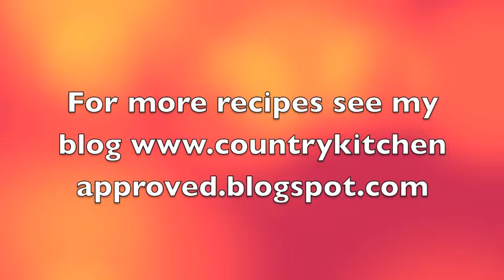Cooking with Courtney: Fresh Whipped Cream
Courtney shows you who easy it is to make your own Fresh Whipped Cream!